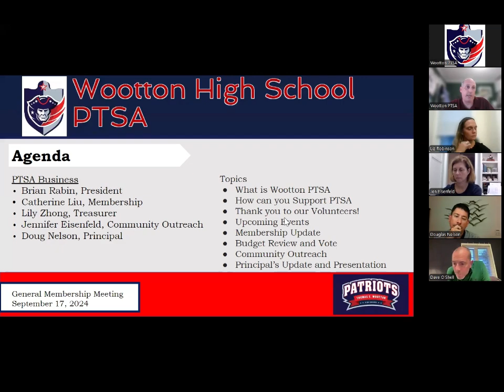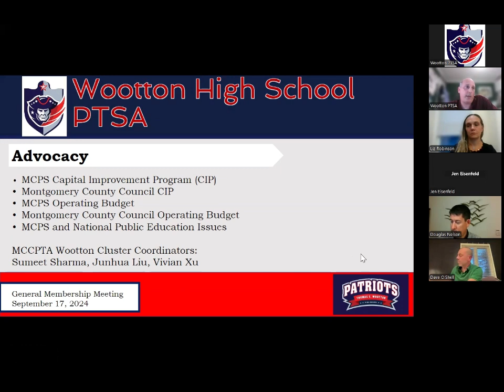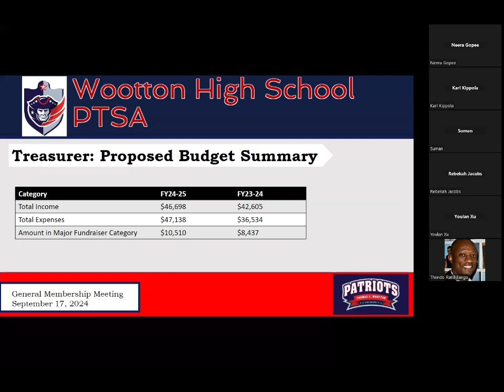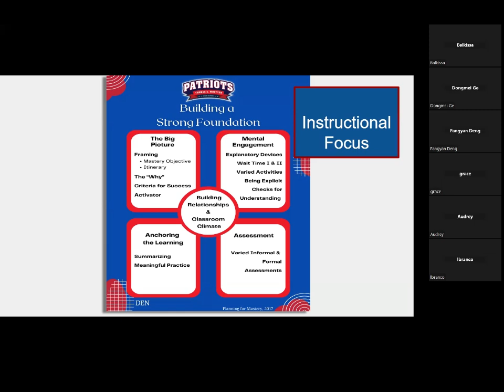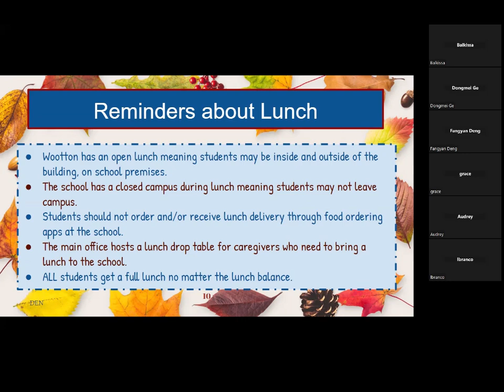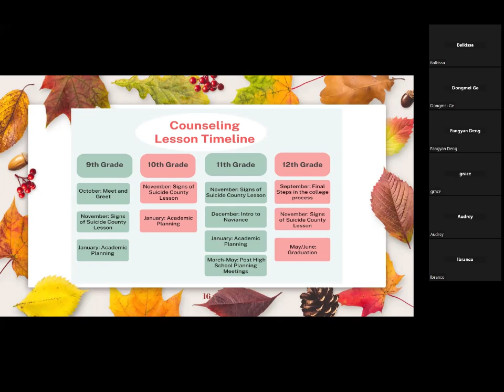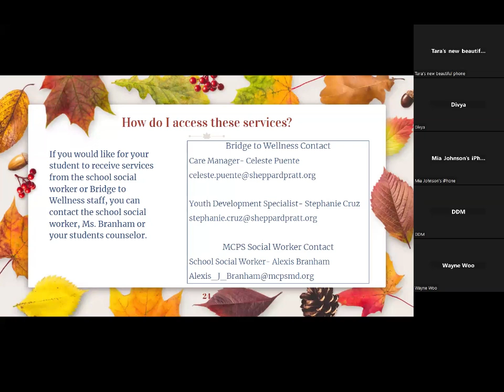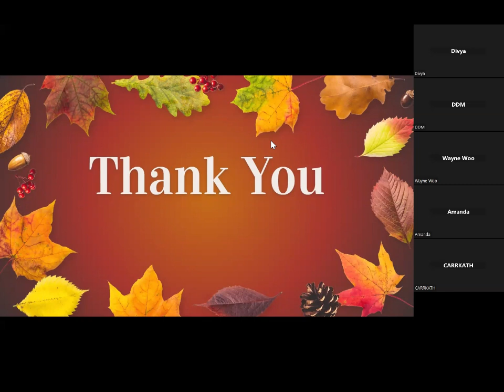PTSA General Meeting - September 2024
Meeting #01 for school year 2024-25 held on September 17th, 2024.
Agenda:
- What is Wootton PTSA
- How can you Support PTSA
- Thank you to our Volunteers!
- Upcoming Events
- Membership Update
- Budget Review and Vote
- Community Outreach
- Principal’s Update and Presentation